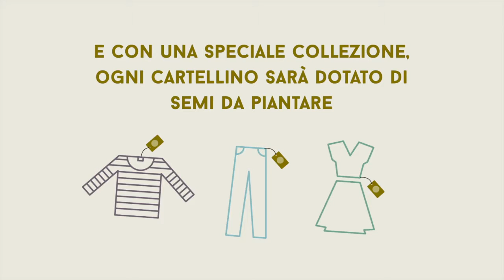Fracomina con "Seed the Future" rinforza la sua green vision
Questo video riguarda Fracomina con "Seed the Future" rinforza la sua green vision